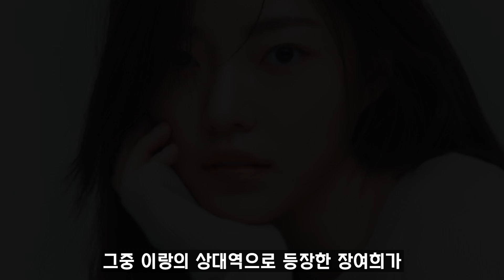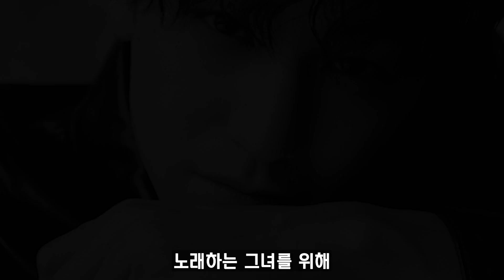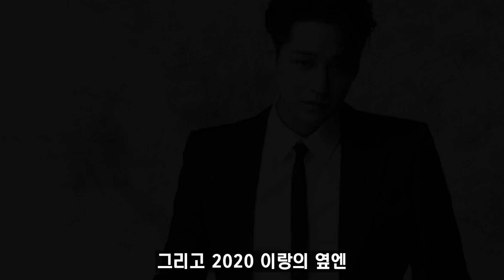[구미호뎐1938] 예고 / 이랑의 첫사랑이 하필 '인어'가 된 이유!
구미호뎐1938 - 예고 뇌피셜 영상입니다.